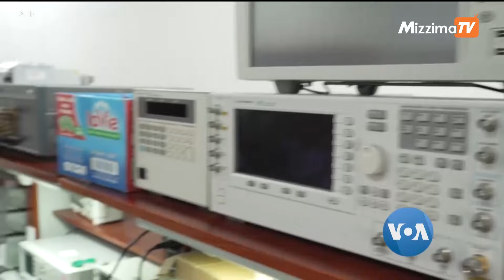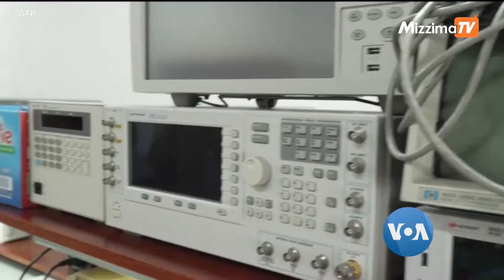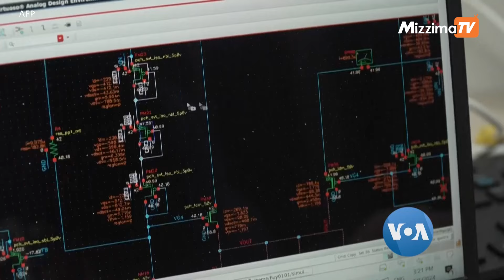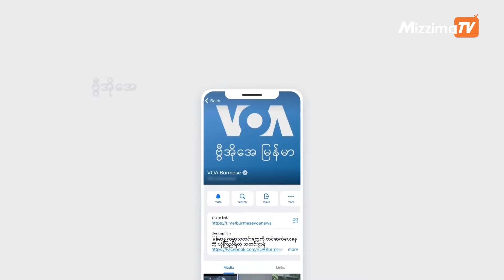အာရှစီးပွားရေး | VOA On Mizzima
ဒီတပတ် အာရှစီးပွားရေး ကဏ္ဍမှာတော့ − ကမ္ဘောဒီးယားနိုင်ငံ ဖနွမ်ပင်မြို့လယ်က နယ်မြေတခုကို ပဲရစ်မြို့က ပုံစံမျိုး ခမ်းနားစွာ တည်ဆောက်ထားပြီး ဈေးကောင်းကောင်းနဲ့ ပြန်ရောင်းစားမယ့် အိမ်ခြံမြေ ဈေးကွက်သစ်တခု ပေါ်လာတဲ့အကြောင်းနဲ့ ဗီယက်နမ်နိုင်ငံကို ဒေသတွင်းမှာ ကွန်ပျူတာ ချစ်(ပ်) အမြောက်အများ ထုတ်လုပ် တင်ပို့တဲ့ နိုင်ငံတခုဖြစ်လာစေဖို့ ဗီယက်နမ် Gen-Z တွေ ကြိုးပမ်းနေကြတဲ့အကြောင်း ကိုဉာဏ်ဝင်းအောင် တင်ပြထားပါတယ်။